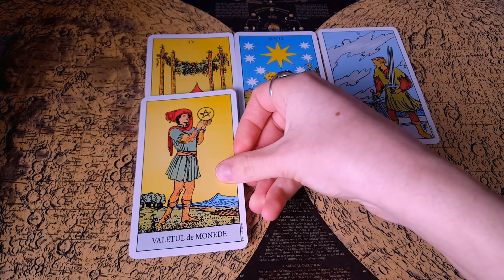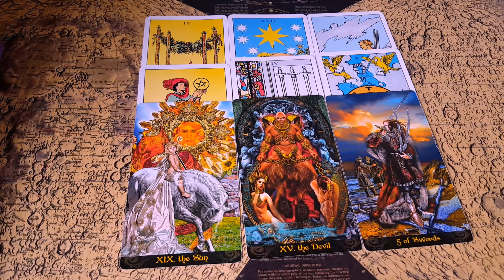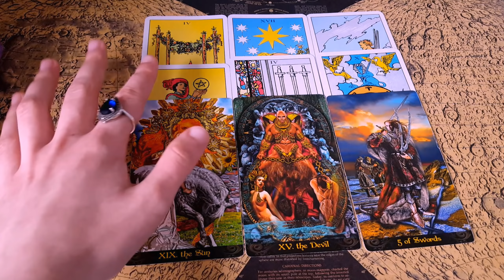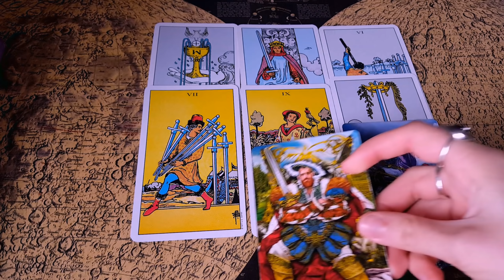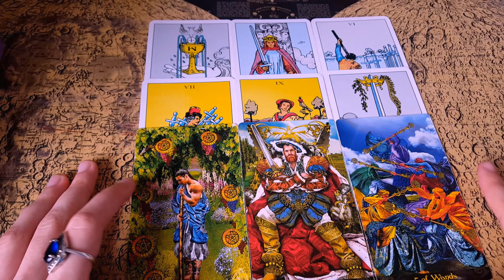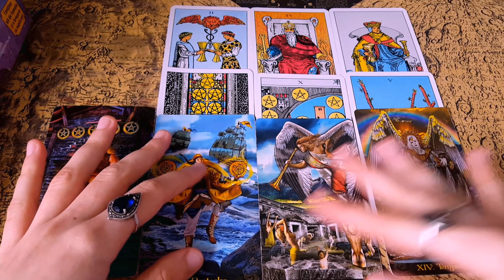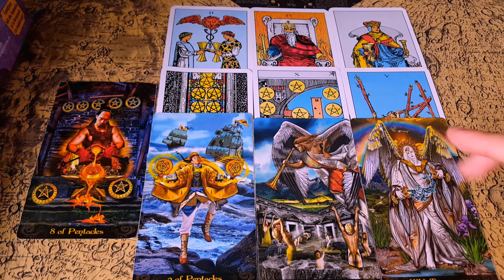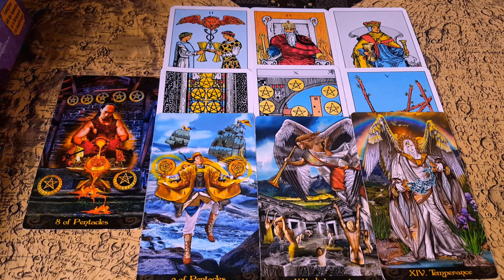CE VREA DE LA TINE? ALEGE O CARTE!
Alege o carte: 0:24
Cartea 1: 0:30
Cartea 2: 10:26
Cartea 3:  18:30